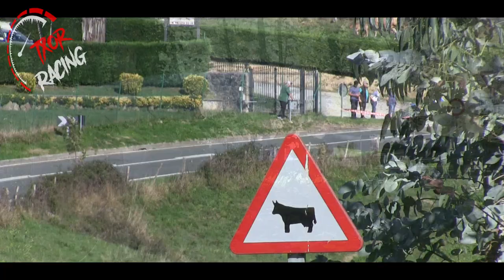➡️[HD] Rallye Gernika 2022 [FastZone & Jump] ⬅️